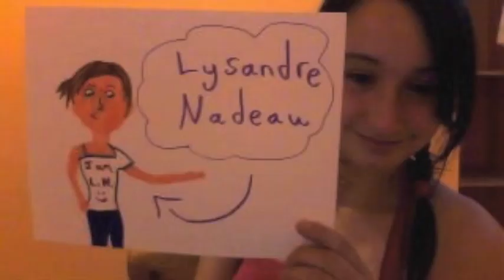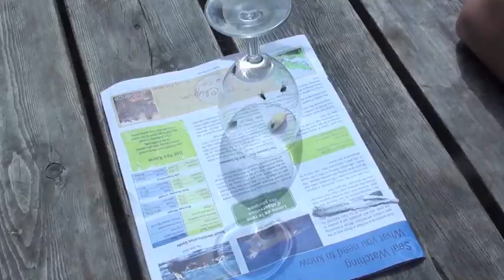COMPUTER ADDICTION!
PRÉSENTEZ MOI VOTRE MEILLEUR(E) AMI(E) SUR DAILYBOOTH POUR LE PROCHAIN VIDÉO!